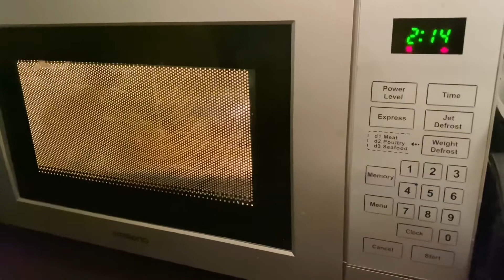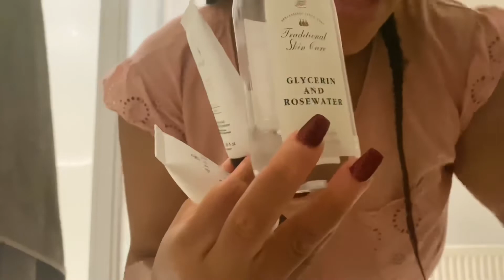My Night Time Routine With A Four Month Old Baby | lizziexcorner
Hello beautiful! I have an update night-time routine with my four month old baby girl!!